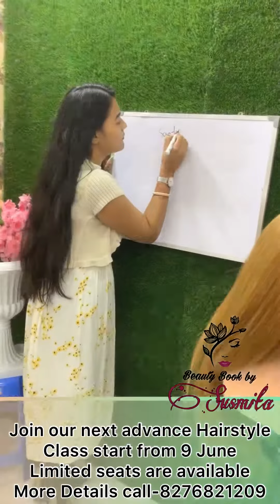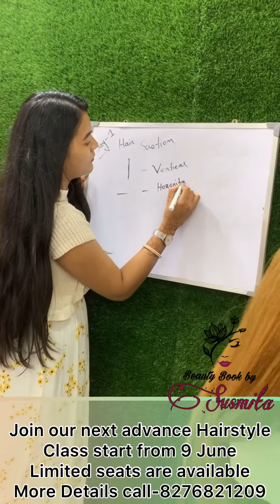My May Advance hairstyle class Day -1 //